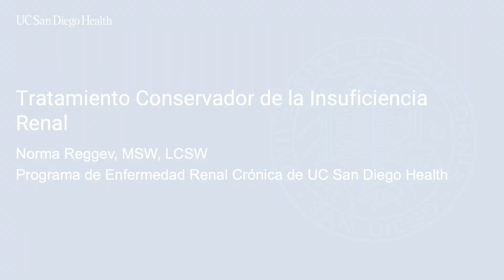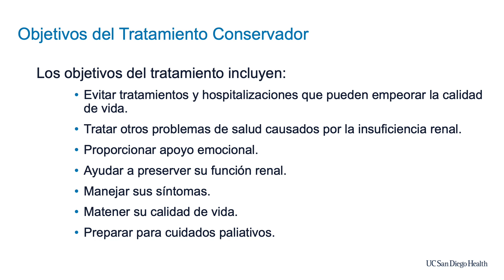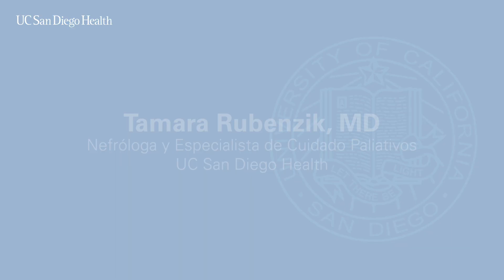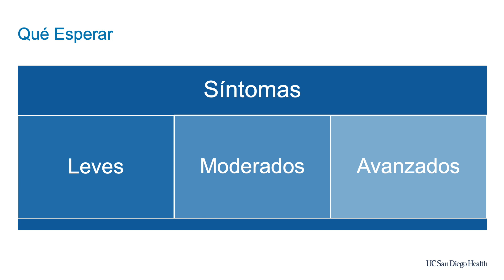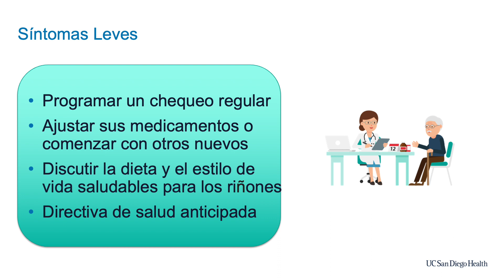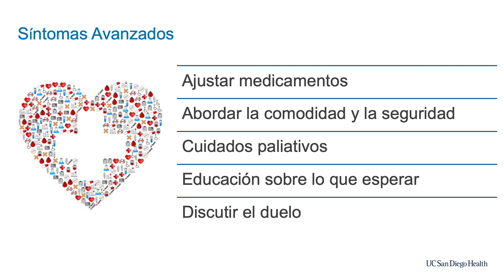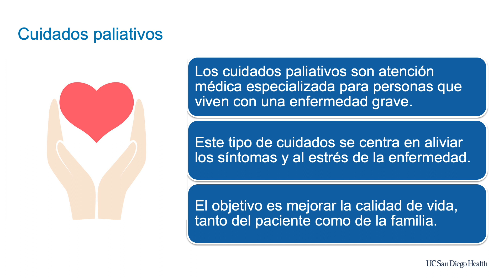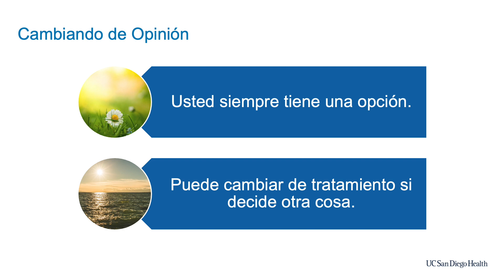Tratamiento Conservador de la Insuficiencia Renal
Norma Reggev, trabajadora social clínica licenciada de UC San Diego Health, y Dra. Tamara Rubenzik, Nefróloga/Doctora de Cuidados Paliativos de UC San Diego Health, analizan el tratamiento conservador de la insuficiencia renal como una opción para pacientes con enfermedad renal avanzada.

0:00 Introducción
0:11 Norma Reggev
1:05 Tratamiento Conservador de la Insuficiencia Renal
4:10 Nefróloga y Especialista de Cuidado Paliativos
12:26 Qué esperar